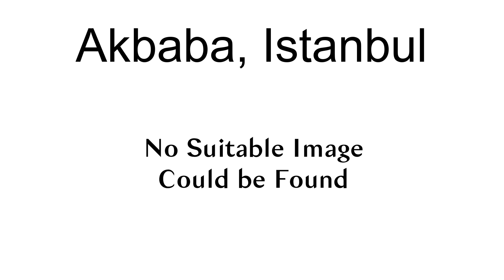Akbaba, Istanbul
Akbaba, is a neighborhood in Beykoz district of Istanbul Province, Turkey. It is home to the türbe of Akbaba Sultan (Akbaba Mehmed Efendi or Akmehmet Efendi in short), a Bektashi sufi baba who participated in the Conquest of Constantinople and was an adviser to Ottoman Sultan Mehmet the Conqueror (reigned 1444–1446, 1451–1481). Following the Conquest, he moved to this valley rich with spring waters and established a tekke with his murids. The tekke was last revived by the Naqshbandi Shaykh Abdulhakim Efendi of Bukhara between 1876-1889.It is thought that the complex first fell into disuse, along with all other Bektashi lodges in and around Istanbul, with its closure following the Auspicious Incident of 1826. Its followers were exiled from the area. Following an inactive period of half a century, during the reign of Sultan Abdulhamid II, it was turned over to Shaykh Abdulhakim by Abdulkadir Pasha, the commander of Istanbul central command. The pasha helped rebuild the center. Upon Shaykh Abdulhakim\s